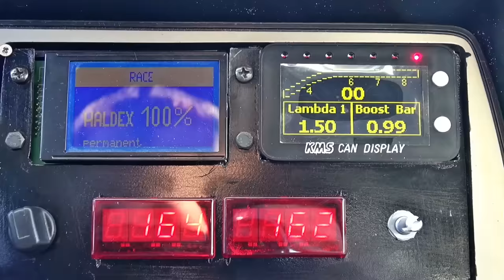VW Golf Mk1 1056HP vs Yamaha R1 182HP street race Full Version CMIYC#1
VW Golf MK1 4Motion 1056HP & 1001Nm street car
2.0L 16V Turbo ABF engine. GTX4202R turbocharger.
CNC-cylinder head from NG-Motorsports.
KMS ECU mapping by Boba-Motoring

Boba-Motoring.de